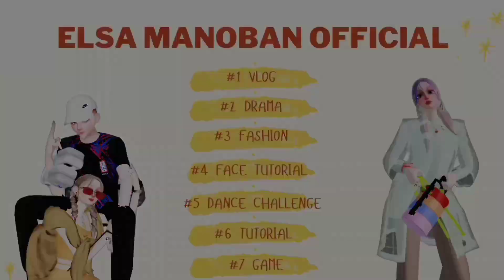Rose Or ELSA: Who Wore It Better? | Zepeto Fashion Style | Blackpink Outfit Ideas (part 10)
Yang penasaran dengan outfit Rose di Met Gala, apa ada yang jual di zepeto ??
Video kali ini aku akan mendandani Elsa Manoban dengan pakaian Rose Blackpink, untuk video ini akan menggunakan item zem dan juga koin. Ayo kamu suka yang mana ELSA atau Rose ??

Those who are curious about Rose's outfit at the Met Gala, are there any for sale on Zepeto??
This video I will dress Elsa Manoban in Rose Blackpink clothes, for this video I will use zem items and coins. Come on, which one do you like, ELSA or Rose??

Met Gala မှာ Rose ရဲ့ ဝတ်စားဆင်ယင်မှုအကြောင်း သိချင်တဲ့သူတွေ Zepeto မှာ ရောင်းဖို့ရှိလား??
ဤဗီဒီယိုတွင် ကျွန်ုပ်သည် Rose Blackpink ၀တ်စုံဖြင့် Elsa Manoban ကို ၀တ်ဆင်မည်ဖြစ်ပြီး၊ ဤဗီဒီယိုအတွက် ဇမ်ပစ္စည်းများနှင့် ဒင်္ဂါးများကို အသုံးပြုပါမည်။ လာပါ ELSA ဒါမှမဟုတ် Rose က ဘယ်ကိုကြိုက်လဲ??

ใครสงสัยเรื่องชุดของโรสในงาน Met Gala มีขายที่ Zepeto มั้ยคะ??
วิดีโอนี้ฉันจะแต่งตัว Elsa Manoban ในชุด Rose Blackpink สำหรับวิดีโอนี้ฉันจะใช้ไอเทมและเหรียญของ zem เอาน่า ชอบอันไหน ELSA หรือ โรส ??

जो लोग मेट गाला में रोज़ की पोशाक के बारे में उत्सुक हैं, क्या ज़ेपेटो पर बिक्री के लिए कोई पोशाक है??
इस वीडियो में मैं एल्सा मनोबन को रोज़ ब्लैकपिंक कपड़े पहनाऊंगा, इस वीडियो के लिए मैं ज़ेम आइटम और सिक्कों का उपयोग करूंगा। आइए, आपको कौन सा पसंद है, ईएलएसए या गुलाब??

lisa vs elsa
lisa vs lena
lisa vs jisoo
lisa vs jennie
lisa vs rose
jisoo vs elsa
jisoo vs jennie
jisoo vs rose
jennie vs elsa
jennie vs rose
rose vs elsa
lisa or elsa
jisoo or elsa
jennie or elsa
rose or elsa
blackpink or elsa
blackpink vs elsa
blackpink style
lisa style
jisoo style
jennie style
rose style
fashion blackpink
fashion lisa
fashion jisoo
fashion rose
fashion jennie
fashion elsa
zepeto style
zepeto fashion
animasi game
animash game
lisa lalisa money
rose gone on the ground
jisoo flower
Jennie solo
zepeto lisa
zepeto rose
zepeto jisoo
zepeto jennie
zepeto blackpink